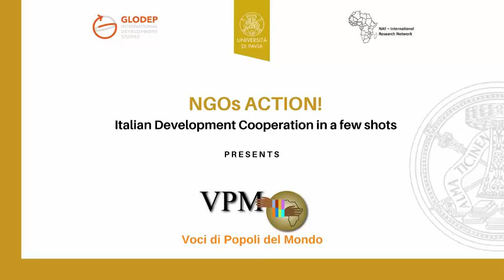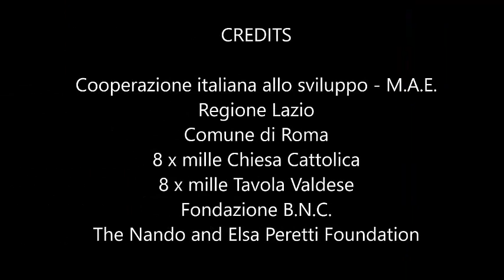VPM - Voci di Popoli del Mondo